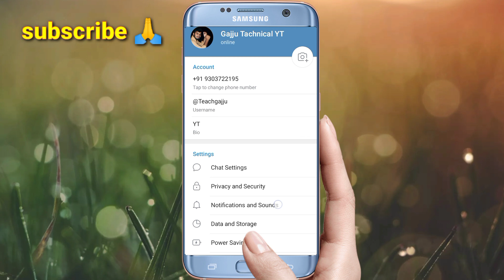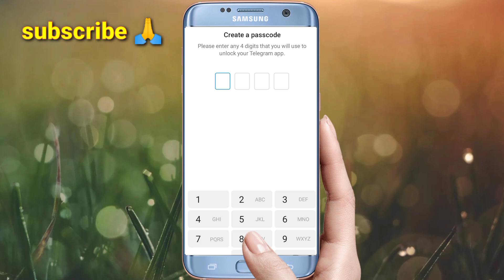telegram me passcode spacial features kya hai ? ese kaise use karte hai